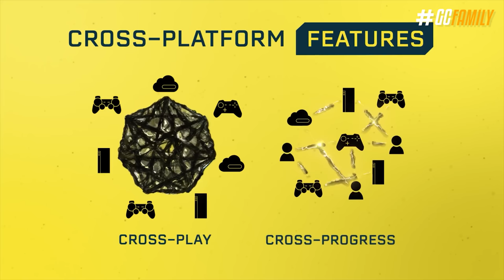6 COISAS QUE O RAINBOW SIX: EXTRACTION TEM QUE DEVERIAM CHEGAR NO SIEGE!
Após mais de 20 horas de gameplay com o novo Rainbow Six: Extraction, eu reparei que algumas coisinhas poderiam facilmente ser reutilizadas no nosso velho Siege. Por isso no vídeo de hoje eu quero mostrar aqui 6 coisas e mecânicas do Extraction que sinceramente, já eram pra ter chego no Siege há muito tempo; desde buffs até opções de gameplay novas. Vai por mim que você vai se surpreender com o que o Extraction traz consigo!

► Capítulos
00:00 Introdução
00:35 1. Novo Rainbow Six gratuito
01:21 2. Cross-play e cross-save
01:41 3. Sistema de progressão
02:32 4. Prévia de operadores
03:00 5. Mais lore
03:31 6. Tela com operadores reais
04:02 7. Nomad buffada
04:38 8. Lembrete
05:11 Fechamento

• 6 COISAS QUE O RAINBOW SIX: EXTRACTION TEM QUE DEVERIAM CHEGAR NO SIEGE!
• 6 COISAS QUE O RAINBOW SIX: EXTRACTION TEM QUE DEVERIAM CHEGAR NO SIEGE!
• 6 COISAS QUE O RAINBOW SIX: EXTRACTION TEM QUE DEVERIAM CHEGAR NO SIEGE!